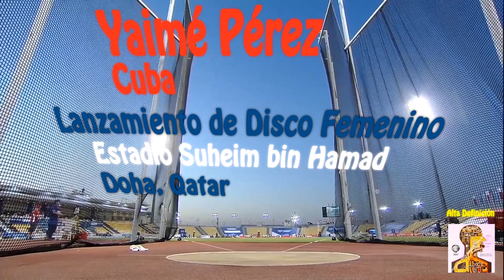Yaimé Pérez (CUB): Lanzamiento de Disco. Estadio Suheim bin Hamad, Doha, Qatar. 28 de Mayo del 2021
El evento de lanzamiento de disco femenino comenzó a las 18:25 (hora local), en el Estadio Suheim bin Hamad en Doha, Qatar, el 28 de mayo del 2021.

Nota al margen: este video solo contiene sonido de fondo. Escuchará el ruido de la multitud, algo de música, a las atletas, los locutores del estadio en árabe e inglés. Fin de la nota al margen.

La temperatura en el estadio era de 39°C (102°F). La humedad en Doha esa tarde era del 22 % y la presión atmosférica era de 0,989 atm (1003 hPa). Doha se encuentra a una altura de 10 m (33 pies) sobre el nivel del mar.

La competencia contó con una alineación estelar de 9 atletas; 5 de ellas estaban clasificadas entre las 8 Mejores del Mundo en esa fecha. 7 atletas se dirigían a Tokio.

Este video se enfoca principalmente en Yaimé Pérez de Cuba, ALGUNAS ESTADÍSTICAS y su Clasificación Mundial por World Athletics el 28 de mayo de 2021, se pueden encontrar a continuación:

Yaimé Pérez (CUB): Tokyo-Bound Olympian. DISCUS THROW. 2013, 2014, 2016, 2017, 2019 National Champion; 2018 CAC Games Champion; 2015 Pan American Games Silver Medalist; 2019 Pan American Games Champion; 2018 NACAC Champion; 2010 World U20 Champion; 2018 World (Continental) Cup Champion; 2019 World Champion. PB=69.39m, SB=68.99m, Ranked #1.

Pérez oriunda de Santiago de Cuba, Capital de la Provincia de Santiago de Cuba, en el sureste de Cuba, compite en el Lanzamiento de Disco al más alto nivel desde que era una adolescente; en el año 2010 Pérez fue Campeóna Mundial Sub-20 en la disciplina, en el año 2018 fue Campeóna de los Juegos Centroamericanos y del Caribe (por sus siglas en inglés CAC), y Campeóna del NACAC (evento organizado por la Asociación de Atletismo de Norteamérica, Centroamérica y el Caribe, por sus siglas en inglés NACAC), en el año 2019, Pérez fue Campeóna de los Juegos Panamericanos y Campeóna Mundial.  En el momento de la Competencia en Doha del 2021, Pérez estaba Clasificada como la Número 1 del Mundo por la autoridad sancionadora World Athletics.

En el Meeting de Doha del 2021 Pérez estableció una Marca de 63,10 metros en la Ronda 1, estableció una Marca de 63,75 metros en la Ronda 2, obtuvo Banderas Rojas (Sin Marca) en las Rondas 3 y 4, y una Marca de 62,90 metros en la Ronda 5.

La marca de 63,75 metros de la Campeóna Mundial en la Ronda 2 fue lo suficientemente buena para ser la Segunda Clasificada en la Ronda de las últimas 3 (Sexto Round).

Nota al margen: World Athletics estableció nuevas reglas de competencia para la Diamond League 2021, tod@s l@s atletas que compitan en eventos con lanzamientos horizontales (como el lanzamiento de disco) y saltos horizontales competirán en cinco rondas preliminares con la intención de establecer la mejor marca que los calificaría a la Ronda de l@s últim@s 3 (Sexto Round), donde solo l@s atletas con las tres mejores marcas podrían clasificar.  Quien gane la Ronda de l@s últim@s 3 (Sexto Round), gana la Competición. Fin de la nota al margen.

Clasificación de la Ronda de las últimas 3 (Sexto Round):

Valarie Allman (EUA): Primera Clasificada, 65.57m (Round 4).
Yaimé Pérez (CUB): Segunda Clasificada, 63.75m (Round 2).
Sandra Perković (CRO): Tercera Clasificada, 63.60m (Round 1).

Resultados de la Ronda de las últimas 3 (Sexto Round):

1. Yaimé Pérez (CUB): 61.35m
2. Valarie Allman (EUA): 58.58m
3. Sandra Perković (CRO): Sin Marca

Pérez tuvo el mejor lanzamiento en la Ronda de Las últimas 3, por lo tanto, ella fue la ganadora del evento de Lanzamiento de Disco Femenino en el Meeting de Doha 2021.

Las Versiones Completa (~1 hora y 7 minutos) y Narrada (~11 minutos) de la Competencia de Lanzamiento de Disco Femenino en el Meeting de Doha del 2021 están disponibles aquí en mi canal de YouTube.

Glosario de términos por sus siglas en inglés:

°C = grados centígrados
°F = grados Fahrenheit
m = metros
atm = Atmósfera
hPa = hectoPascal
U20 = Sub-20
PB = Mejor Marca Personal
SB = Mejor Marca de la Temporada

Las Competidoras en el evento de Lanzamiento de Disco Femenino y sus Marcas Finales:

1. Yaimé Pérez (CUB): 63.75m
2. Valarie Allman (EUA): 65.57m
3. Sandra Perković (CRO): 63.60m
4. Claudine Vita (GER): 63.06m
5. Denia Caballero (CUB): 63.00m       SB
6. Marija Tolj (CRO): 60.76m
7. Subenrat Insaeng (THA): 58.33m     SB
8. Nadine Müller (GER): 57.83m
9. Whitney Ashley (EUA): 53.21m

LA MÚSICA ES POR INFRACTION.

Edición de Video, Investigación y Trabajo de Arte digital Por: Carlos G. Monzon-Guzman.

Gracias por elegir ver esta competencia en mi canal de YouTube.